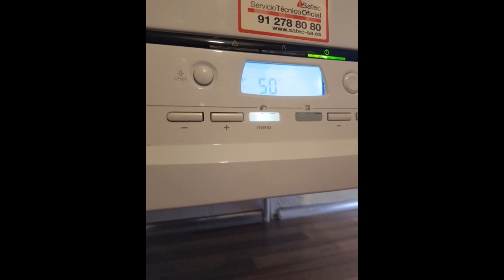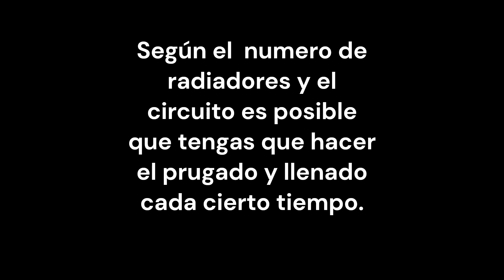Solucionar problema de presión en calderas Saunier Duval o fallos de agua caliente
En este video os muestro cómo llenar vuestra caldera  Saunier Duval.
 Os recomiendo que purguéis los radiadores siempre antes del su primera utilizaciones y al menos una vez al mes los reviséis.
En este caso le hemos vaciado el circuito por un empapelado de habitación. Si vuestra caldera no tiene una presión mínima es posible que ni si quiera funcione en agua caliente.
La pérdida de presión puede ser debida a : pequeñas fugas en el circuito, vaciados controlados del circuito o de radiadores o por averías y fugas.
Si después de del llenado seguis teniendo problemas, llamar a un especialista.
por último la presión del circuito debería estar entre 1 y 1,2 bar como mucho. Aunque siempre en mejor que os informéis y sigáis las recomendaciones de vuestro fabricante.